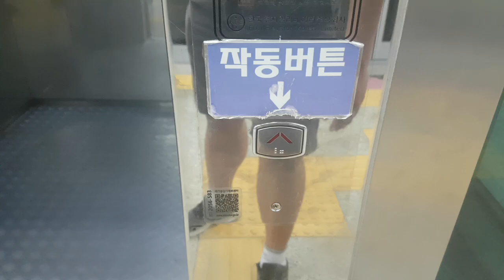(2017.05.20 촬영) 경기도 성남시 분당구 성남대로 156 (금곡동) 한국철도공사 분당선 미금역 한국후지엘리베이터 경고스티커 교체전 탑사기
촬영 당시 2001아울렛 분당점, NC백화점 야탑점 출사가기전에 촬영하였고, 제 얼굴이 보인 점 양해바라며, 현재는 경고스티커가 교체되었습니다.

* 이 엘리베이터 이용하시면 신분당선으로 환승할 수 없습니다.